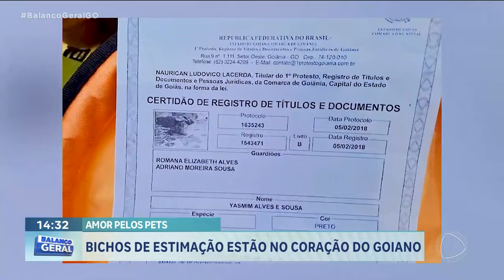AMOR PELOS PETS: BICHOS DE ESTIMAÇÃO ESTÃO NO CORAÇÃO DO GOIANO